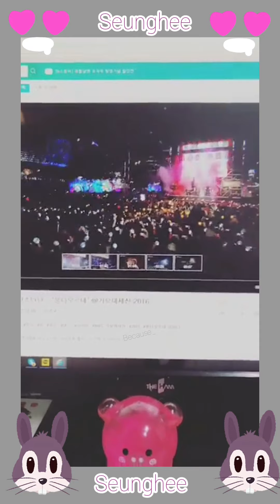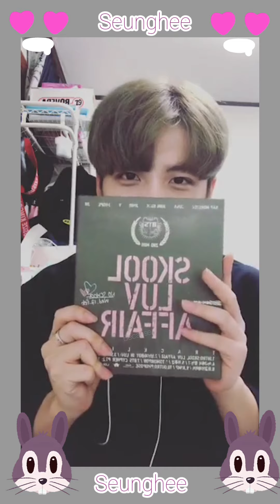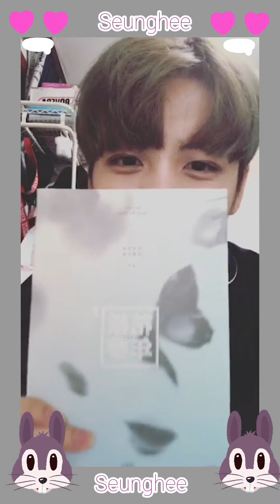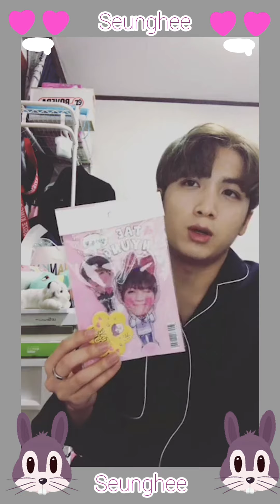Part_1 ☆SEUNGHEE ☆FACEBOOK LIVE ☆13/03/2018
☆ SEE MORE OF THE MEMBERS OF KINGDOMS
☆ THEY ARE LIVE BROADCASTS MADE BY THE BOYS